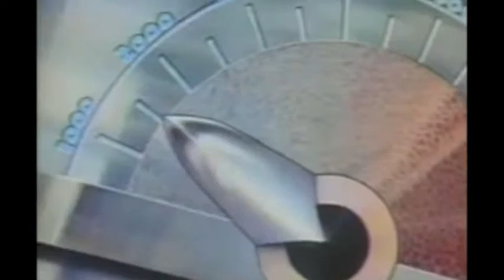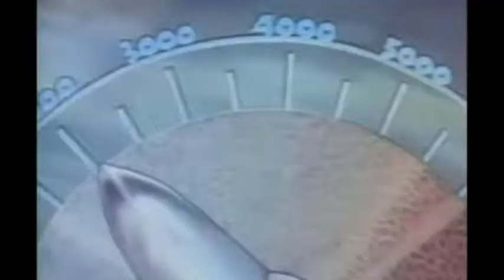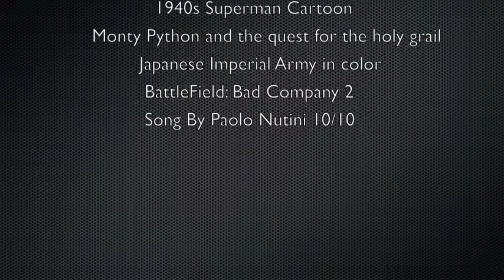Death Rays of the 1920s, 1930s, and World War Two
A brief history of Death Rays and their creators.